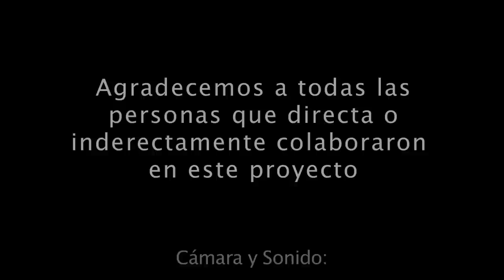Fotomaratón Cotocollao: Memoria Reciente de Cotocollao. / vsfoto.net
Fotomaratón Quito, es un concurso fotográfico que registra la ciudad en 24 horas. Desde su tercera edición (2012), además emprende la tarea de recopilar la historia reciente de una zona. Este video, junto con una exposición montada en la Plaza de Cotocollao, es parte de los resultados obtenido.

Cámara y Sonido: Leslie Ocaña y José Peña Loyola Cámara Adicional: Gato Villegas.
Producción: Paula Daza. Montaje: José Peña Loyola. Asistencia de Montaje: Leslie Ocaña.

vsfoto.net / 2012